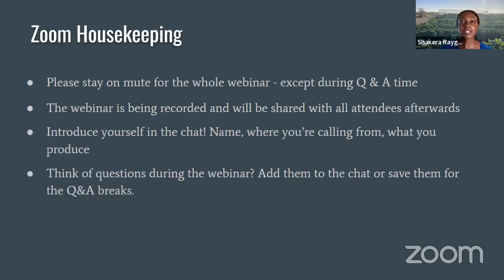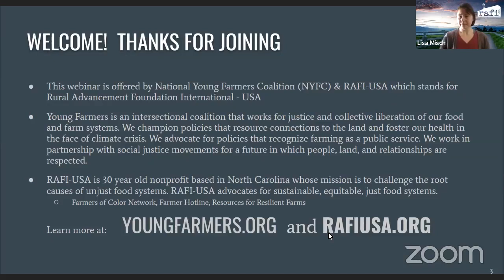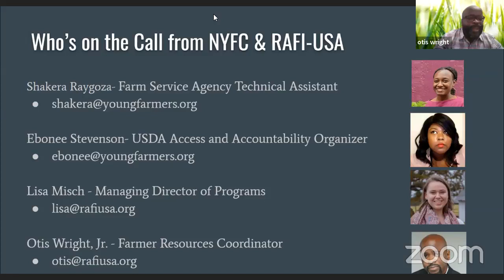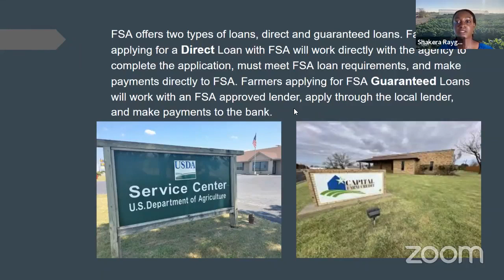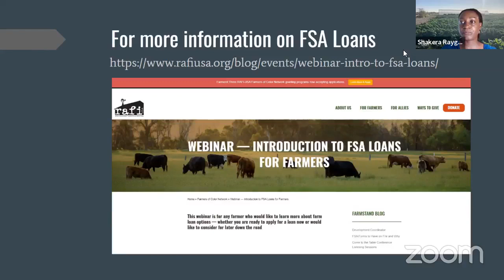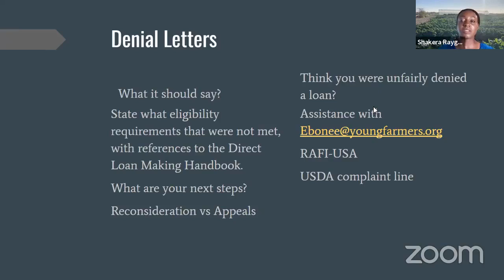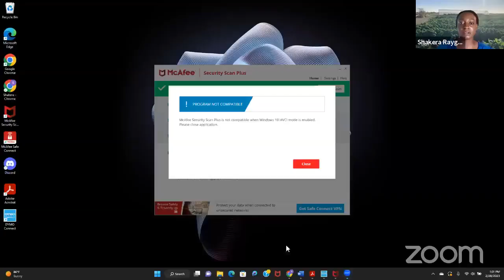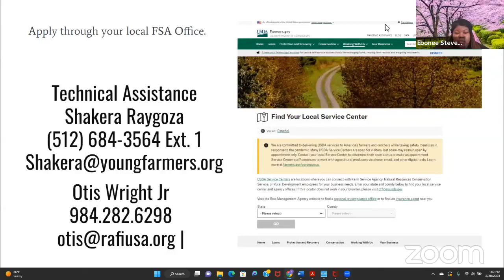BIPOC Farmer Panel: Stories on Navigating USDA Loan Process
The National Young Farmers Coalition and the Rural Advancement Foundation International-USA (RAFI-USA) hosted a panel of BIPOC farmers who shared their personal experiences navigating USDA loan processes and best practices and advice.